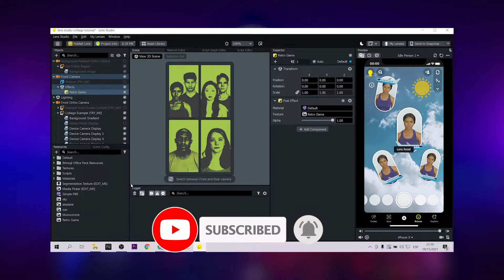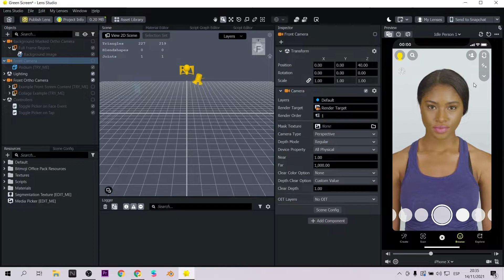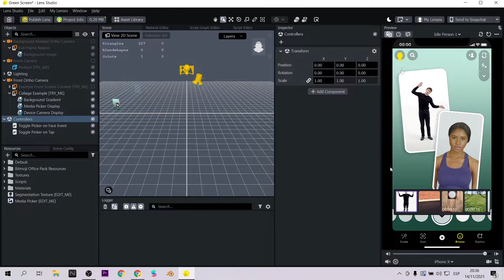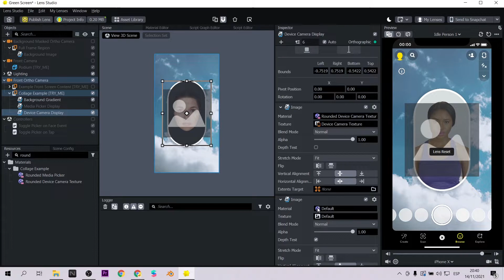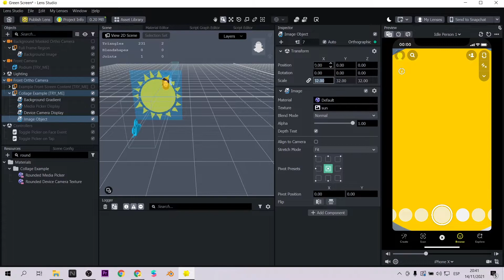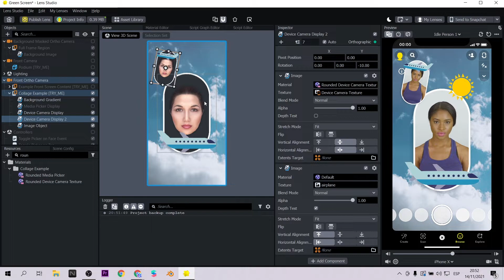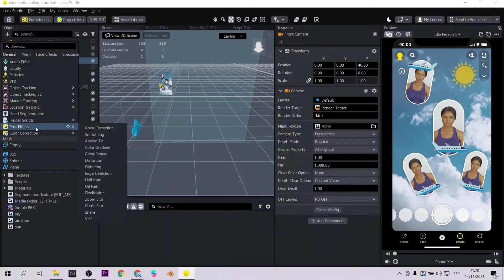Crear un Collage en Realidad Aumentada | Snapchat Lens Studio (EN Captions)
Hola! En este video te explicaré como crear un filtro / lente de collage en Snapchat Lens Studio. Una de las herramientas más poderosas que existen para crear experiencias de realidad aumentada
Hi! In this video I'll teach you how to create a filter/lens collage in Snapchat Lens Studio. One of the most powerful tools out there for creating augmented reality experiences.

Mi VR / AR software y hardware:
⚡ Oculus Quest
⚡ Aryzon
⚡ Zapbox
⚡ Merge Cube